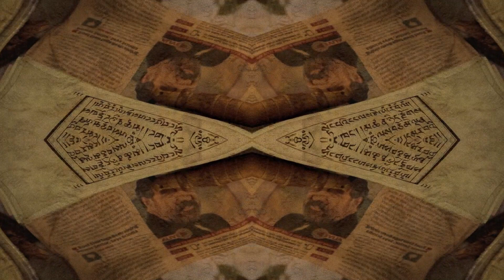| Pranamera Art Infrasensory (Visual Art Photography) - Healing Meditation Music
Relaxing music with visual art photography.

Join Pranamera Art to celebrate the timeless art of photography, connecting hearts from around the world through the captivating charm of music - Sit back, relax, and let your imagination soar.